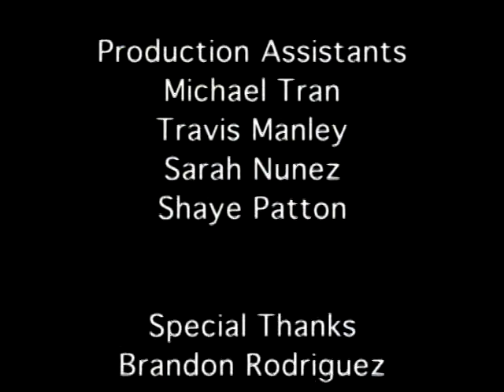Chalmette Short Report - Chalmette High School - Week of March 30-April 3, 2015